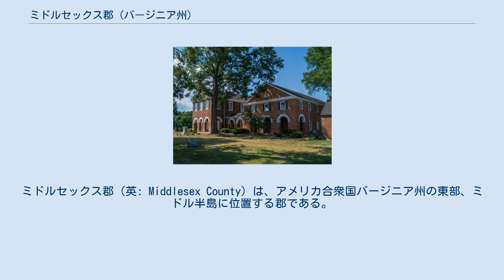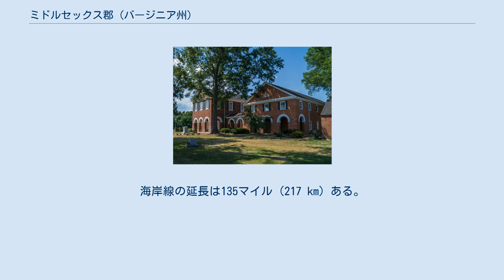ミドルセックス郡 (バージニア州)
ミドルセックス郡（英: Middlesex County）は、アメリカ合衆国バージニア州の東部、ミドル半島に位置する郡である。
2010年国勢調査での人口は10,959人であり、2000年の9,932人から10.3%増加した。
郡庁所在地は国勢調査指定地域のサルーダ（人口769人）であり、同郡で人口最大の町はやはり国勢調査指定地域であるデルタビル（人口1,119人）である。
 ミドルセックス郡となった地域への入植は1640年頃に始まり、1669年にランカスター郡から分離して公式に郡になった。
郡内唯一の法人化町アーバナは1680年に設立され、当初は農産物を積み出す港として、後には郡の商業と政治の中心として機能した。
 プランテーションのローズギル・エステイツは1649年に建設され、2代のバージニア総督（トマス・コールペパー男爵の下で務めたヘンリー・シシリーと、第5代ハワード・オブ・エフィンガム男爵フランシス・ハワード）の間、暫定郡庁所在地となった。
その家屋は現在私有家屋として残っているが、荘園はノーザン・バージニア開発会社に買収され、その大半は700の住宅地になる計画である。
開発計画の第1段階として行われた考古学調査で、ニムコック族インディアンの集落とローズギル奴隷社会の一部だったものの様相が明らかにされた。
開発業者は人工物の出てきた土地に住宅を建設する意図だが、今後の発掘と研究が不可能になる。
 南北戦争のとき、北軍ジョージ・マクレラン将軍が1862年に行ったアメリカ連合国首都リッチモンド市を落とすための半島方面作戦では、アーバナが最初の上陸地点とされていたが、結局モンロー砦を出発点に変更し、首都までの陸路の距離がほぼ2倍になった。
リッチモンドの入り口に到着するまで遅れたことで、南軍はしっかりした防衛線を構築する時間ができ、作戦を失敗に終わらせた。
 歴史あるミドルセックス郡庁舎は1850年から1874年に掛けて、建築家ウィリアム・R・ジョーンズとジョン・P・ヒルによって建設され、現在は アメリカ合衆国国家歴史登録財に指定されている。
新郡庁舎の建設は2003年に始められ、2004年に完工した。
しかし郡と建築家の間で法廷論争があったために、使い始めたのは2007年9月になってからだった。
歴史あるミドルセックス郡庁舎は改修され、現在は郡政委員会会議室と登記官事務所として使われている。
 アーバナは1902年4月2日に法人化され、その広さは0.49平方マイル (1.27 km2) ある。
この町は郡最大の商業中心で唯一の法人化町だったが、郡庁所在地はアメリカ国道17号線沿いのサルーダに移転された。
その東、スティングレーポイントに近い所、州道33号線のラッパハノック川河口とピアンカタンク川の間にデルタビルの村がある。
この村はかつて木造船建造の中心地であり、現在も商業とレクリエーションの中心である。
スティングレーの東にある水際には多くのマリーナがあり、特にブロード・クリーク沿いに集中している。
 ミドルセックス郡はミドル半島の東端に位置している。
北はラッパハノック川、東はチェサピーク湾、南西はピアンカタンク川とドラゴンラン湿地、北西はエセックス郡に接している。
海岸線の延長は135マイル (217 km) ある。